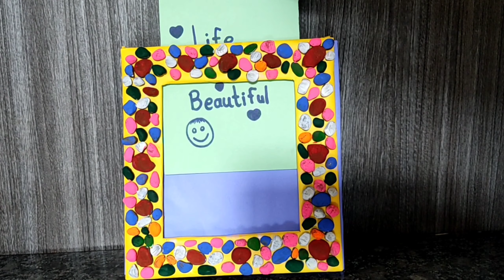amazing stone photo frame||home decorating frames idea||creative photo frame#photoframe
amazing stone photo frame||home decorating frames idea||creative photo frame#photoframe#bestoutofwaste